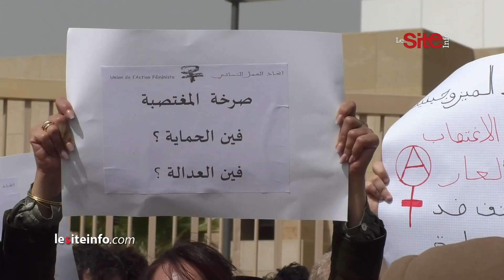احتجاج ضد الحكم على مغتصبي طفلة تيفلت بسنتين سجنا أمام استئنافية الرباط